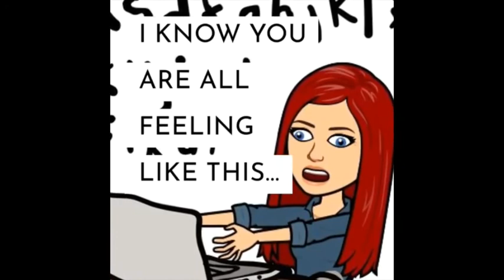Southdowns College Gr 6 Line up